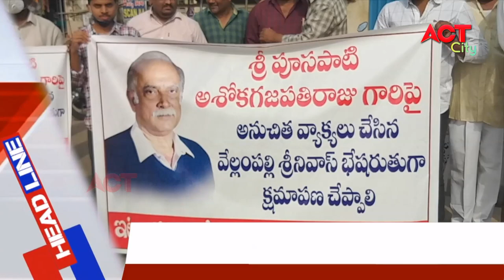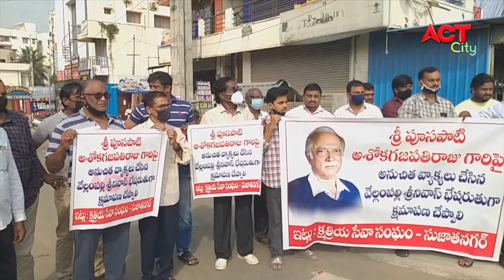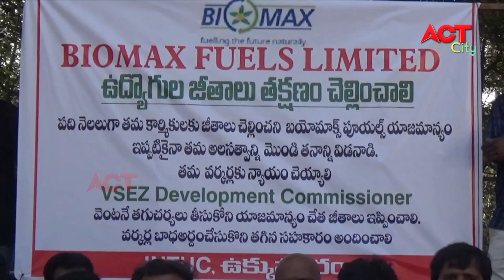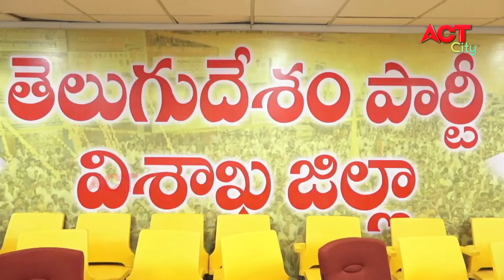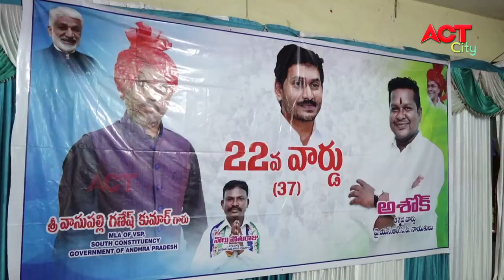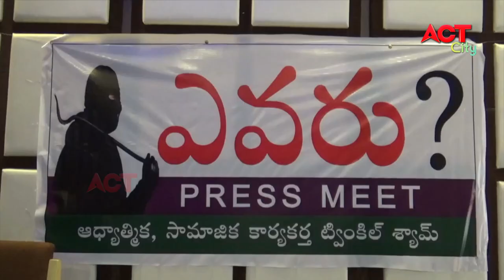EVENING ACT CITY VIZAG NEWS 07-01-2021